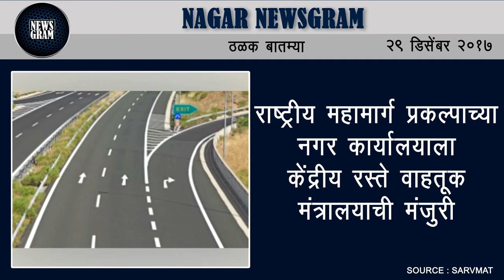Nagar Newsgram | Nagar News | Today's News Headlines | 29 December 2017